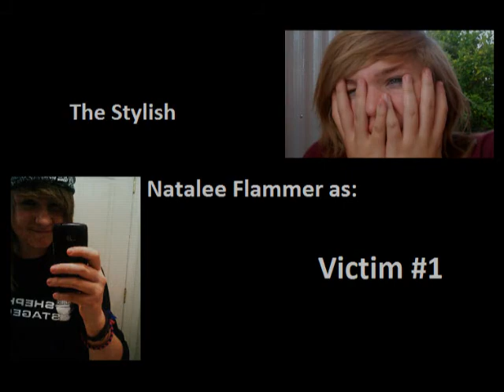When Dummies Attack 2!!!